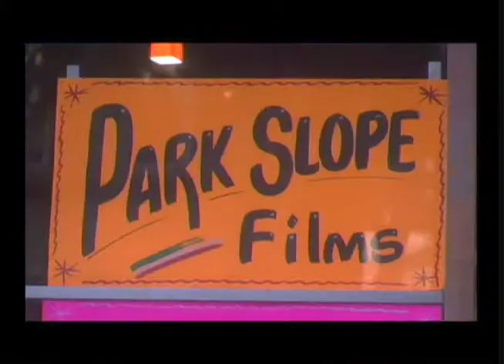Sunday Dinner: Trailer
Sunday Dinner
Short Comedy

When St. Thomas Church nominates Mary, a valuable volunteer, for their annual parish award, her competitive nature kicks into overdrive.  When her dysfunctional family threatens to ruin her image and thwart her victory, she begs her cheating son and lesbian daughter to conceal their personal lives.

Directed by: Jay Cusato

Produced by: Scott Nawrocki & Jay Cusato

Edited by: Jay Cusato

Production Company: Park Slope Films

Featuring
Nanci Thayer, Melissa Capista, Ray Wierderhold, Anthony DeVito & Adam Nawrocki